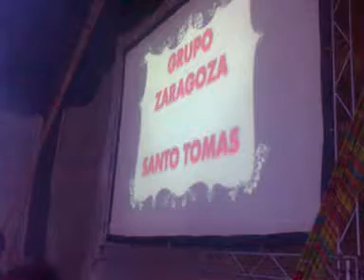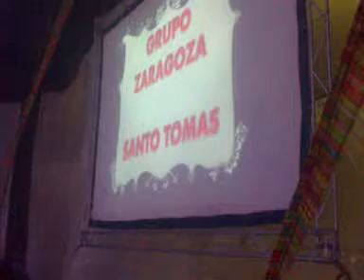"Las Mañanitas" a Santo Tomás Ajusco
Banda Estrellas del Pacifico directamente desde Oaxaca de Juárez Oaxaca